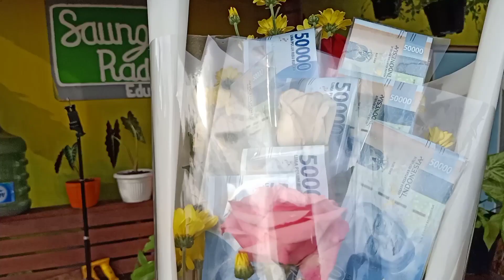KADO SEPESIAL HARI IBU DI SAUNG RADEN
KADO SEPESIAL HARI IBU DI SAUNG RADEN @saungraden

Assalamualaikum wr.wb

sepulang bekerja saung raden di kejutkan keluarga di beri
kado ini sangat spesial untuk selalu semangat untuk membuat contet youtube
kita semua pasti bisa